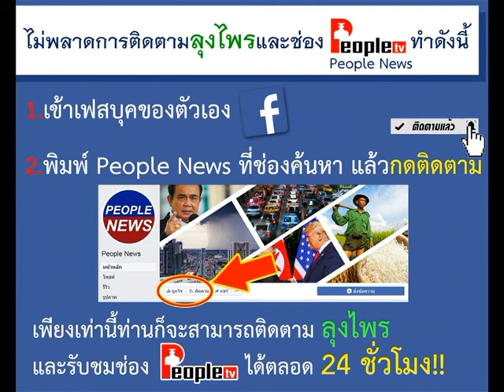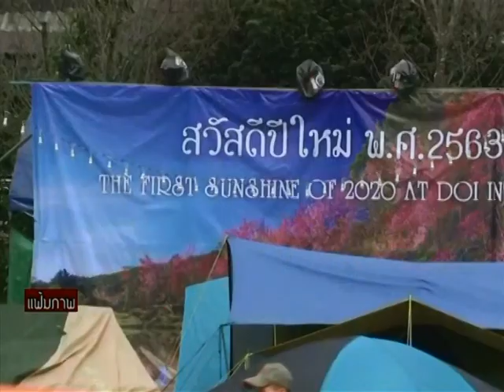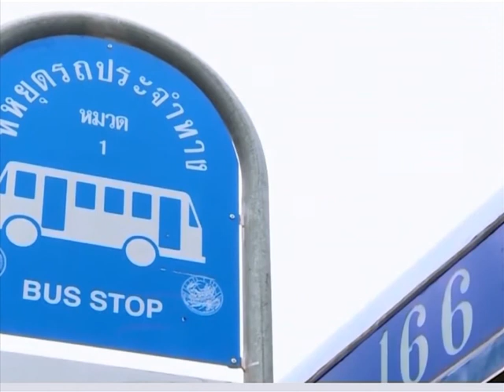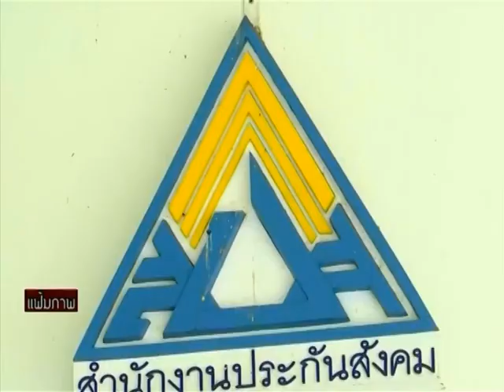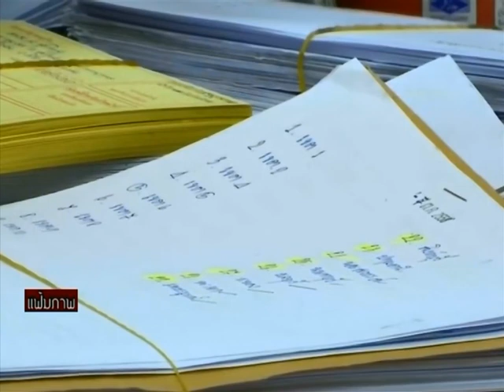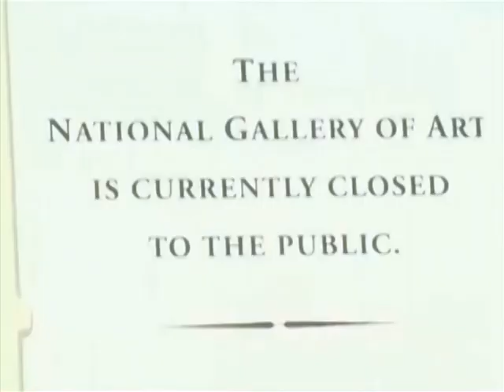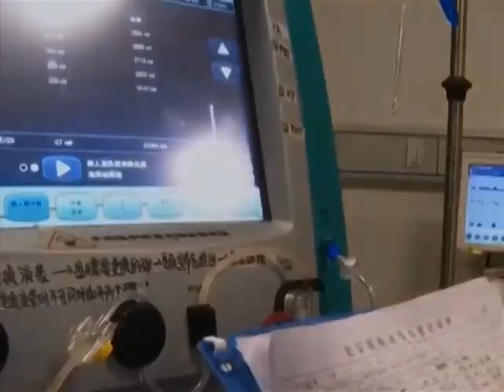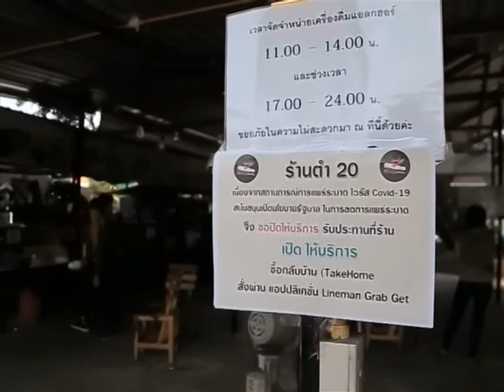รายการชั่วโมงข่าวเย็น (2/2) | 23-04-63 | PEOPLETV